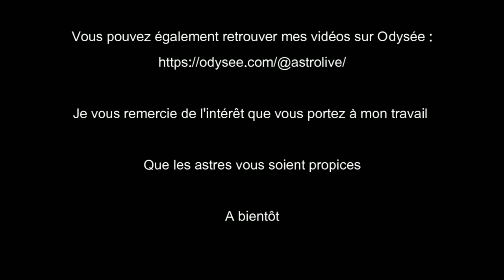Lion Horoscope 2023